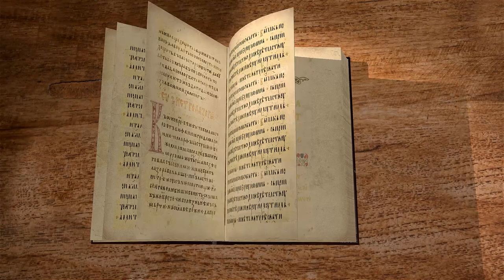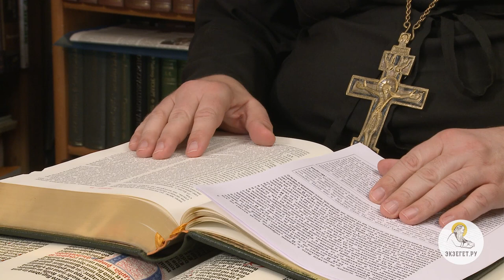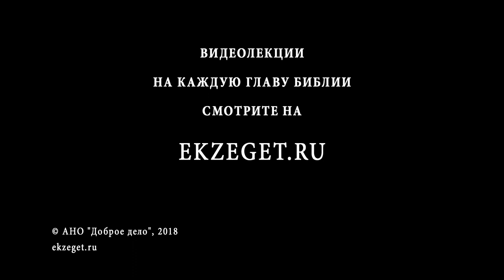Книга Левит. Глава 16. Протоиерей Олег Стеняев. Библия. Ветхий Завет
16 глава повествует о жертве за грех первосвященника, жертве за грех народа, установление о козле отпущения "Азазель". День Очищения - вечное постановление.